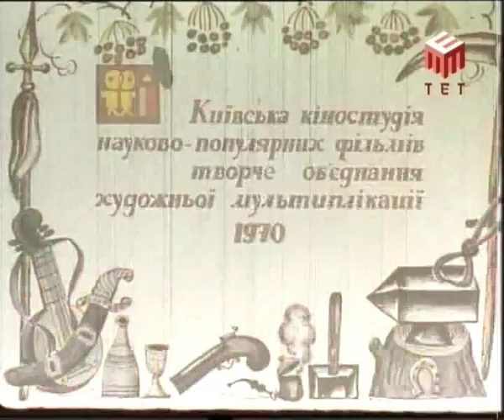ウクライナの昔話 『豆太郎』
ウクライナの昔話『コティホローシュコ』（豆太郎）に基づくウクライナのアニメ。豌豆から生まれた男子は、ドラゴンに捕らえれた兄姉を救うために、ドラゴン退治に出発する。途中で三人の魔法使いのコサックに出会って友達となる。話の筋は日本の『桃太郎』と類似している。